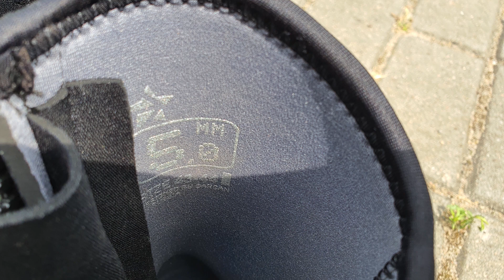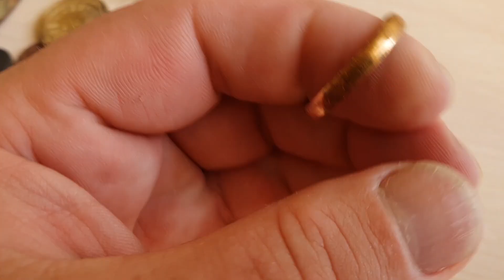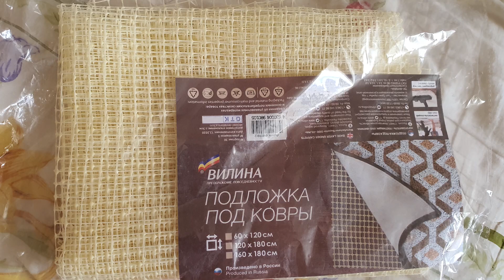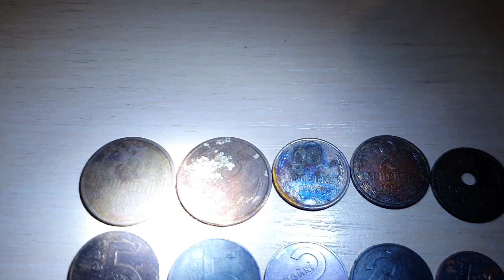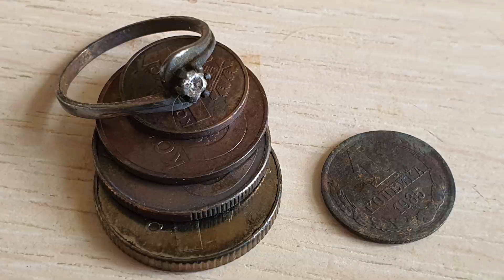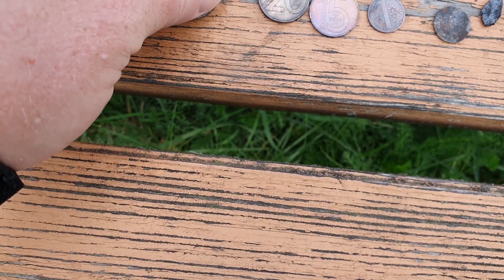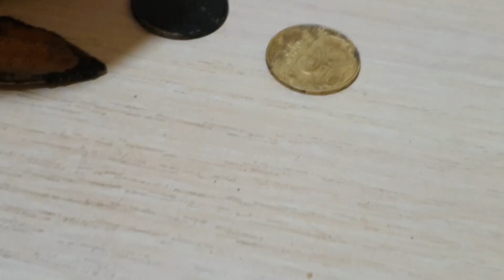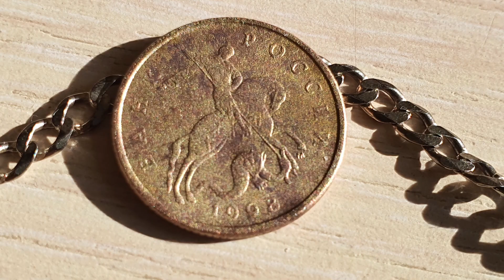Как я Ушел в Воду? Мои Первые Шаги в Подводный Поиск! Первое Золото! Как это было? Из Архива!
Карта РБ: Беларусбанк: 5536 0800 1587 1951 срок действия 05/25 STANISLAU DURAU